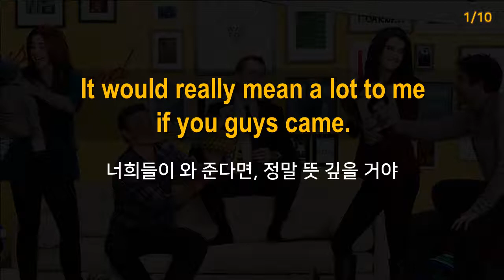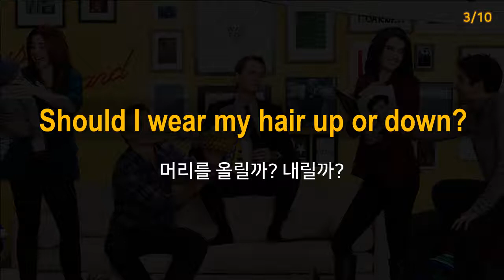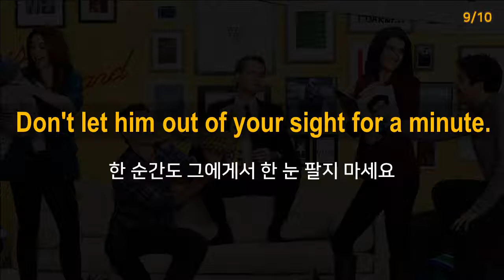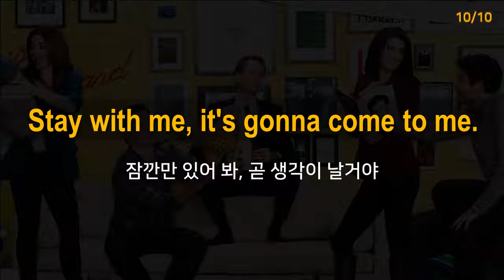[미드 영어회화] "내가 그녀를 만났을 때" S01 Ep19, 유용한 대사 표현 (How I Met your Mother)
"눈으로 이해하고, 귀로 암기하자"

# Netflix 보며 공부하는 #
 "How I Met your Mother"(내가 그녀를 만났을 때),  시즌01
  유용한 문장 표현, 보고 들으며 암기

 - 스트레스 버리고 가벼운 마음의 학습 -
 - 조금씩 꾸준한 반복 -

♧ 최근 업데이트 자료는 '콘텐츠영어' 채널에 !